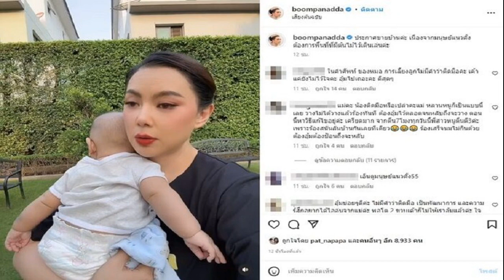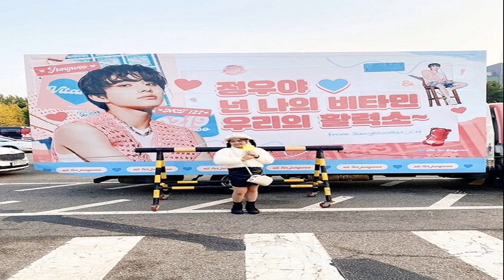ทาทา ยัง แย้มสถานะหนุ่มคนสนิท โพสต์รูปคู่หวาน อยู่ด้วยแล้วสบายใจ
ทาทา ยัง เปิดใจแล้ว ถึงหนุ่มคนสนิท บุ๊ค สิคพัชศ์ ที่โพสต์รูปคู่หวานๆ พร้อมแคปชั่นชวนให้สงสัย ว่าเป็นรักครั้งใหม่ และมีหลายคอมเมนต์เข้ามาร่วมยินดี
นักร้องสาวขวัญใจวัยรุ่นยุค 90 “อมิตา ทาทา ยัง” ออกมาเปิดใจในรายการ โต๊ะหนูแหม่ม กับพิธีกรตัวแม่ “หนูแหม่ม สุริวิภา” ทางช่องเวิร์คพอยท์ 23

เมื่อวันก่อนเห็นโพสต์ดราม่าอะไร?
ทาทา – “ไม่มีอะไร คือเรานอนน้อยมาก อาทิตย์หนึ่งเรานอน 18 ชั่วโมง ซึ่งไม่มีอะไรเลยเราแค่อ่านสคริปต์และไม่รู้จะเขียนอะไรก็เลยเขียนตามนั้น”

เวลาเจออะไรหนักๆ รับมือกับดราม่ายังไง?
ทาทา – “ไม่ค่ะ เรารู้สึกว่าเรารับมือกับตรงนั้นได้มากขึ้นและอะไรที่ไม่จำเป็นเราก็สามารถปล่อยวางได้ สิ่งอะไรที่เข้ามาในชีวิตหรือเข้ามาในหัวของเรา เราต้องปล่อยวาง เพื่อนเราเยอะแล้วคนก็รู้จักเยอะแล้วเราก็อยากไม่รู้จักใครอีก เพราะมันก็ไม่มีประโยชน์กับเรา รู้สึกว่าโตแล้วและก็ชีวิตมันสั้น เราควรจะมีความสุขกับวันในเวลาที่เรามีเหลืออยู่ไม่ว่าจะยังไงก็ตาม
อาชีพดีเจเป็นอีกหนึ่งความสุขของทาทายัง?
ทาทา – “มากๆ เลยค่ะ มีความสุขมากๆ จริงๆ คือต้องบอกก่อนว่าช่วงโควิดเราก็ไม่ได้มีสนามเด็กเล่นหรือมีที่สถานที่ให้เป็นที่ระบาย สามปีที่ผ่านมาไม่มีคอนเสิร์ตแทบจะไม่มีที่ปล่อยของ จนตอนนี้มาเจอการเป็นดีเจแทบจะยึดเป็นอาชีพของตัวเอง
คิดเอาดีเจเป็นอาชีพหลักของตัวเองเลยไหม?
ทาทา – “ตอนนี้ก็มีการเสนอชื่อไปต่างประเทศอยู่ในงานก็มีการคุยกันอยู่ ซึ่งถ้ามีการตอบรับในตรงนั้นก็น่าจะดี และอาจจะเป็นการโกอินเตอร์อีกครั้งหนึ่ง เพราะเราก็เอ็นจอยในการเป็นดีเจมาก
“ซึ่งเราก็โอเคอยู่ในวงการบันเทิงในเรื่องของเสียงเพลง ซึ่งถ้าเราร้องเพลงไม่ได้เราก็ไปเปิดเพลงเอา ถือว่าเป็นการท้าทายอีกอย่างนึงได้เป็นเอ็นเตอร์เทนเนอร์ ซึ่งเราก็พูดได้บิ้วด์คนได้ ตอนนี้ก็มีงานติดต่อเข้ามาเยอะ ซึ่งเราส่วนใหญ่จะเล่นงานปิดไม่ได้เป็นงานเปิดมาก และเราไปเล่นไหนที่สามารถติดตามได้ใน Instagram
ทาทา-บุ๊ค

เคลียร์ข่าว ทาทายัง เปิดตัวรักใหม่?
ทาทา – “ผู้ชายที่อยู่ในคลิปเป็นเพื่อนที่สนิทมากๆ ในตอนนี้ ต้องอธิบายก่อนว่ารูปนี้ด้วยความที่
เขาทำให้หัวใจเราชุ่มฉ่ำขนาดไหน?
ทาทา – “บุ๊คเป็นคนที่มีเอนเนอร์จี้ดี อยู่ด้วยแล้วเรากลายเป็นคนที่สบายใจ ส่วนข่าวลือที่บอกว่าเราเปิดตัวรักใหม่อย่าเพิ่งคิดไปไกล คือต้องบอกว่าอยู่ด้วยกันแล้วสบายใจและชีวิตมันสั้นถ้าเราอยู่ด้วยแล้วโอเคมันก็ดี”
“ซึ่งเราก็จะพามารู้จักได้อยู่แล้วเพราะเราเป็นเพื่อนกัน แล้วเค้าเป็นคนดี คบได้ค่ะ และเขาสามารถรักษาความรู้สึกเราได้ แล้วเราต้องการคนที่เข้ามาสร้างความสุขให้กับเราได้ โดยไม่ต้องกำหนดว่าอยู่ในสถานภาพใดๆ ซึ่งเรายังไม่ได้คาดหวังอะไรเลยกับเพื่อนคนนี้ วันนี้เราใช้ชีวิตอยู่กับปัจจุบัน คาดหวังอย่างเดียวว่าเราต้องส่งลูกเรียนให้จบก่อน นั่นคือที่สุด”